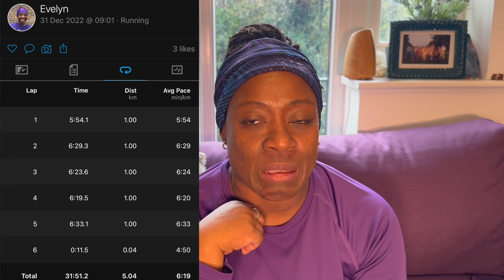New Years Eve parkrun | 2023 Goals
RSD 2223 | New Years Eve parkrun | 2023 Goals

I run everyday.  So I thought I'd start doing short daily vlogs everyday too.  With maybe a thought of the day and/or what ever comes to mind during, before and after my run.

Let me know what you think... Enjoy!

Song: Joakim Karud - Thank You (VLOG MUSIC - No Copyright)